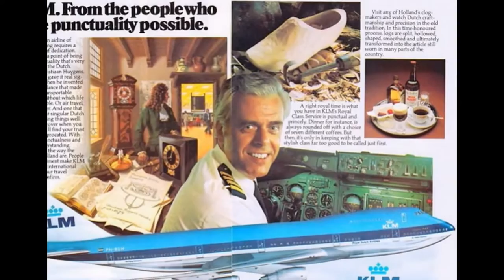Captain Van Zanten the rush kills - Puntualità olandese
Tenerife (Canary Islands), march 27, 1977.